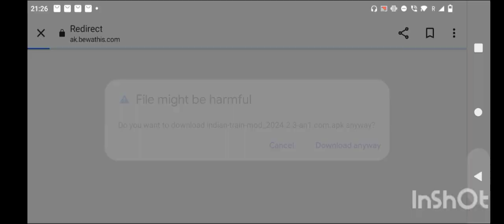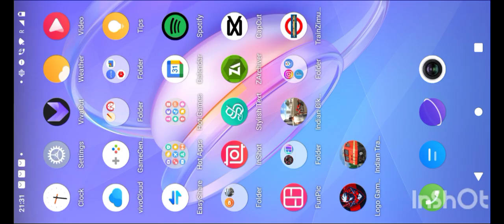How To Download Indian Train Simulator 2024 Mod Apk | Unlimited Money Free 🤑🤑 | Gameplay